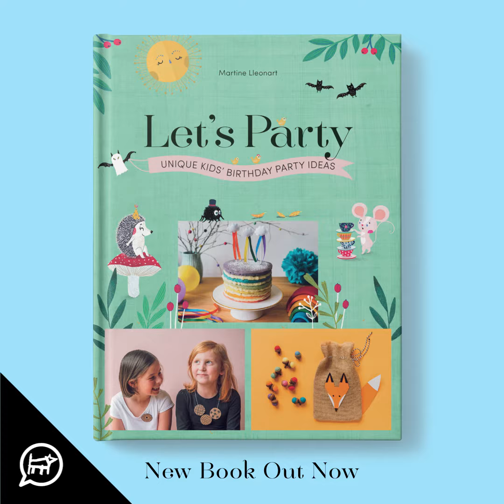Let's Party - unique, inspiring ideas for kid's parties | Martine Lleonart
Want to throw a magical and unique birthday party that your child will remember forever? Keen to find a party theme that's different from their classmates' parties? Happy to create your own decorations, activities and party food, rather than simply out-sourcing everything? Then this is the book for you! Covering 20 different themes for kids aged one through to 12, this book truly caters to every child. There are themes for dinosaurs and fairies, science experiments and glamping. Each theme gives suggestions and instructions for decorations, activities, party food, the cake and party favours. You don’t have to be a master crafter or super cook to throw these parties together, but a big dose of playful enthusiasm is highly recommended! Wherever possible, the party ideas in this book use natural materials, such as cones, leaves, flowers, wood, yarn, paper and stones: everyday materials that engage children’s imaginations. Give yourself over to the party spirit and impress your guests as much as your child.